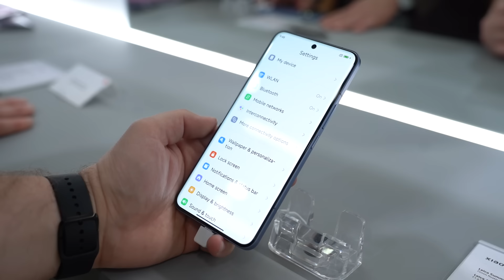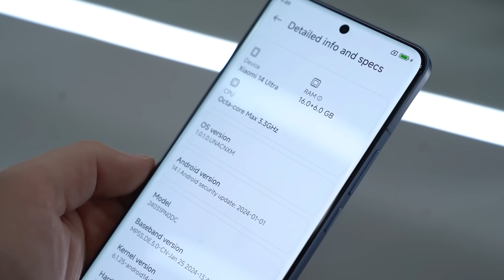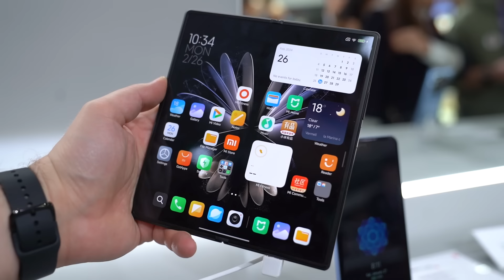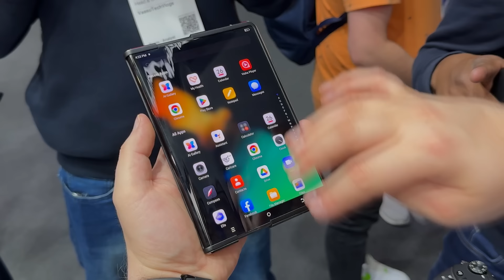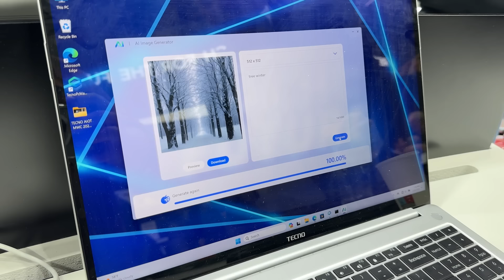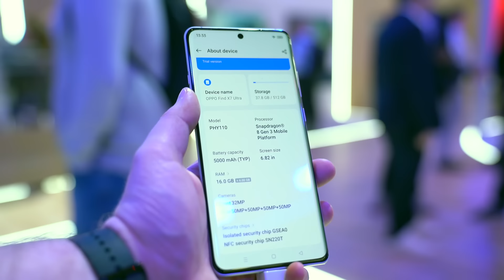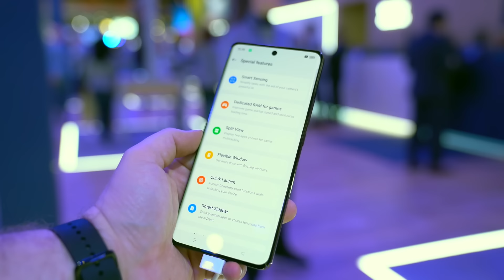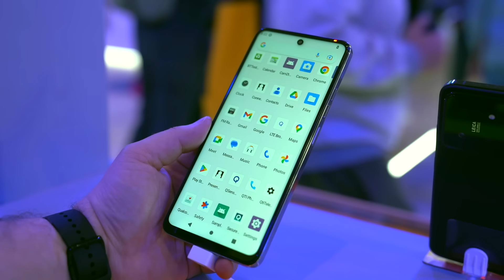MWC 2024: Xiaomi 14 Ultra, Samsung Galaxy Ring i Oppo Find X7 Ultra - Mobzilla Flesz odc. 107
Xiaomi 14 Ultra to tylko jeden z flagowców, które można było zobaczyć na targach MWC 2024.

Partnerem kanału jest x-kom. Film zawiera lokowanie marki.
Wszystkie opinie, przemyślenia i oceny zawarte w filmie są moje własne.

00:00 - Wstęp
00:33 - Xiaomi
04:28 - Tecno
06:48 - Samsung
07:56 - Oppo i Realme
09:49 - Meizu? Acer??